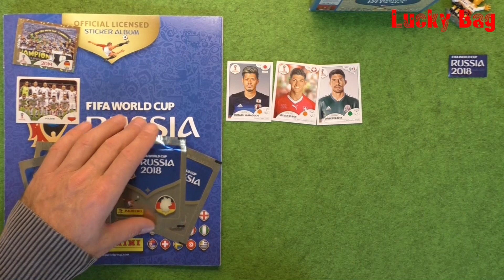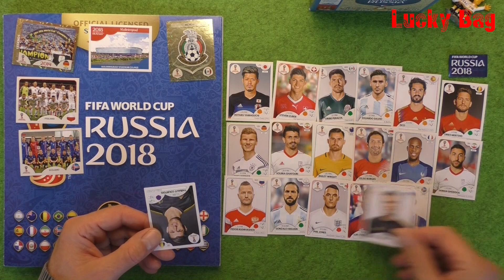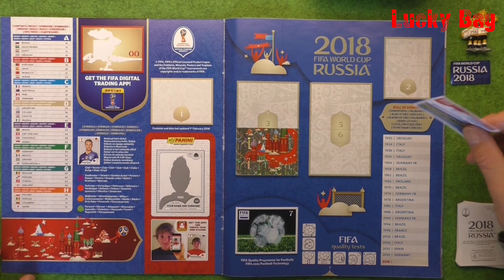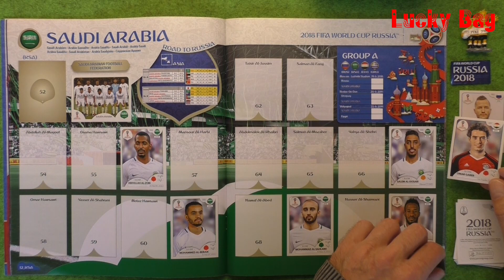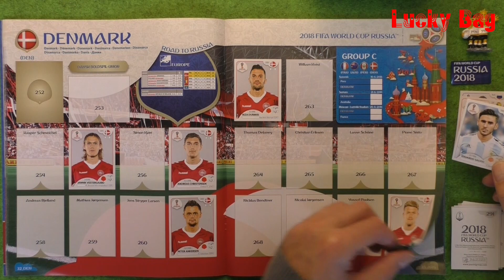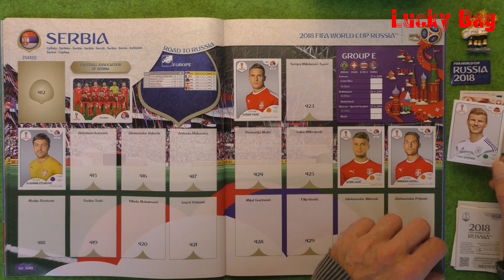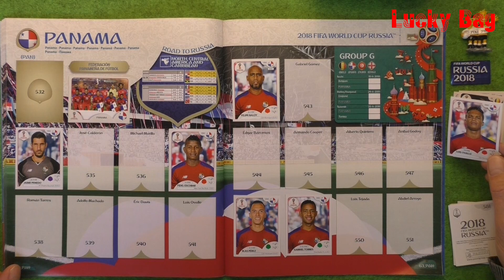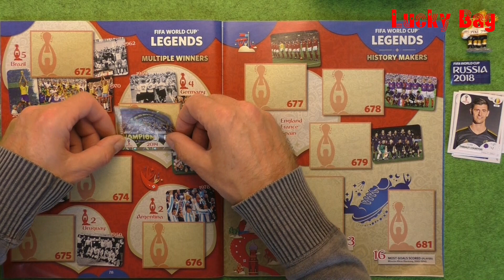Panini Sticker Fifa World Cup Russia 2018 Boosterbox new stickers Paninialbum Luckybag Fifa WC ´18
Panini Sticker Fifa World Cup Russia 2018

Jetzt gibt es  eine Video-Serie vom Fifa World Cup Russia ´18 .
Special Guest : Mascot WC ´74 / Maskottchen WM 1974, das Maskottchen ist eine Rarität und nun schon über 44 Jahre alt , war beim "mitfiebern" 1974 dabei.
Dies ist das 7 te Video, es gibt ein Pilot-Video, in dem ein neues Album begonnen wird und 11 Tüten a´5 sticker geöffnet, gezeigt und eingeklebt wurden. Jetzt gibt es  immer Sonntags und Mittwochs ein Video zur WM 18